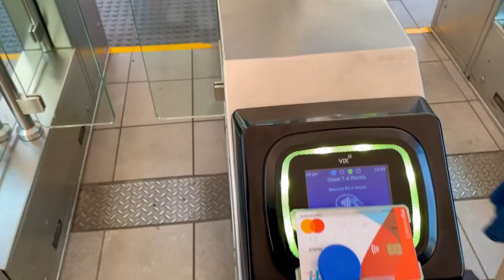VLOG | Living Out My Childhood Dream | Honest Chocolate | Kloof Corner Hike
**Open me**

Hi! I had a ton of fun painting and hiking. I hope you enjoyed the memories :) P.S. Please don't cancel me for being quirky :(